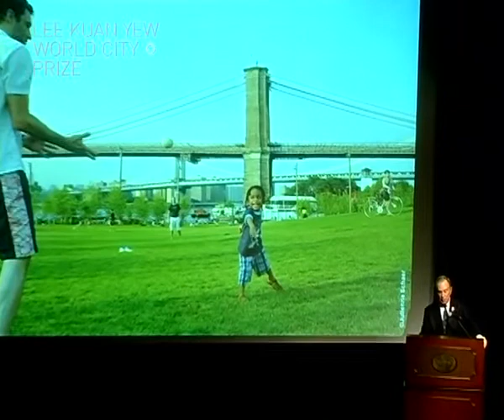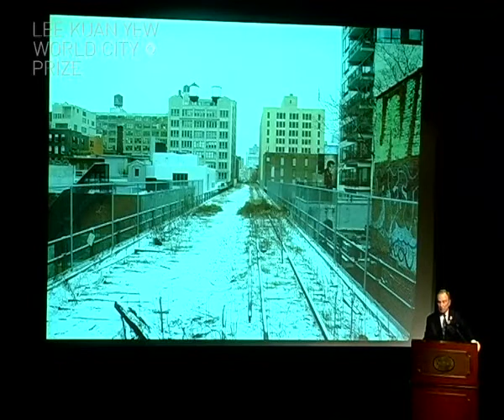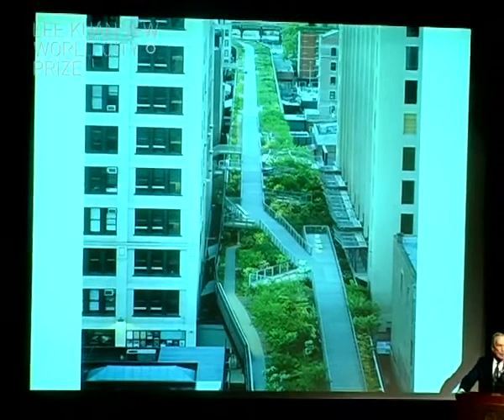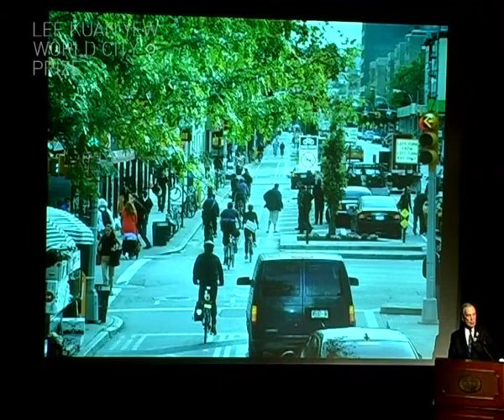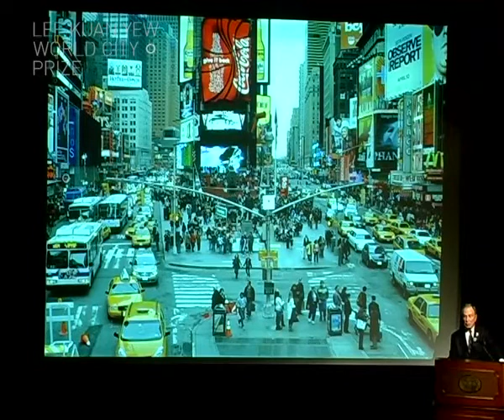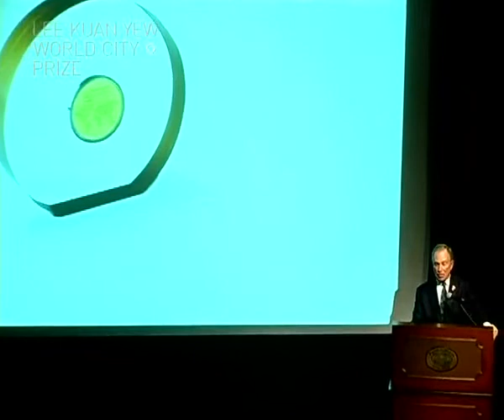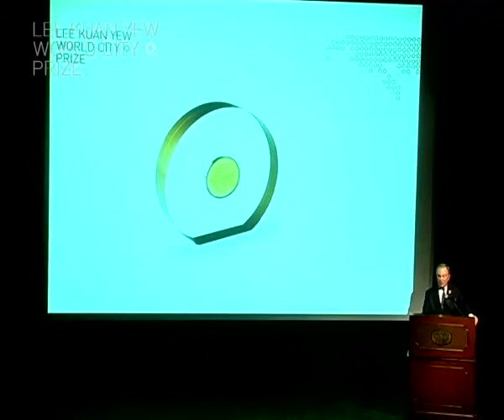Special Lecture 2012: Michael Bloomberg on impactful projects in NYC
“Brooklyn Bridge Park… brings park users right to the edge of one of the greatest harbours in the world… Like the Brooklyn Bridge Park…through private activism, public investment and rezoning, the High Line has re-born as New York’s first aerial park.” Watch the full lecture by Former NYC Mayor Michael R. Bloomberg on key projects that have made a difference in New York’s transformation.

The Lee Kuan Yew World City Prize is a biennial international award that honours outstanding achievements and contributions to the creation of liveable, vibrant and sustainable urban communities around the world. The Prize is awarded to cities and recognises their key leaders and organisations for displaying foresight, good governance and innovation in tackling the many urban challenges faced, to bring about social, economic and environmental benefits in a holistic way to their communities.